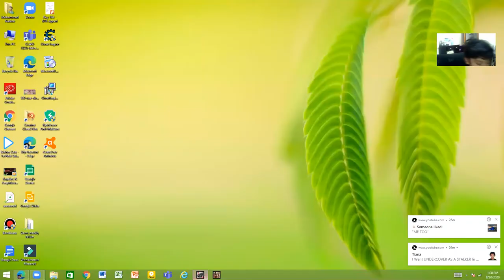NEW FASTEST CAR I HAVE!@! Asphalt 8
New class a car i have!